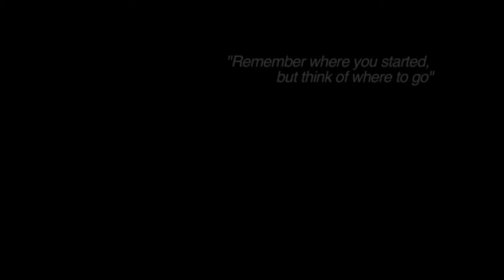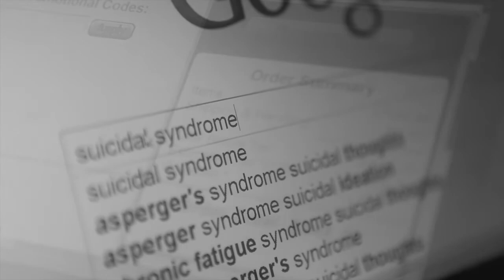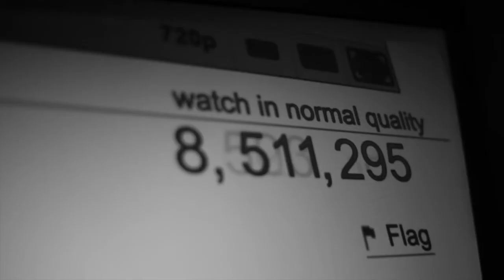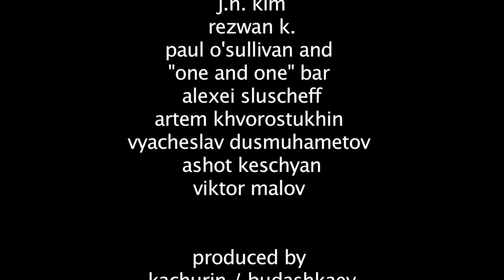MORON - SHORT FILM COMEDY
Phil Ross gets a weird mutilation on his face after smoking very strong weed.
Ouch! Will he find the way out of  this?

"The Moron", 2013.
New-York (NY) - Moscow.

Written and Directed by Dmitry Budashkaev and Kirill Kachurin.